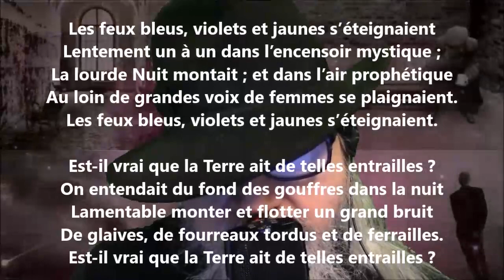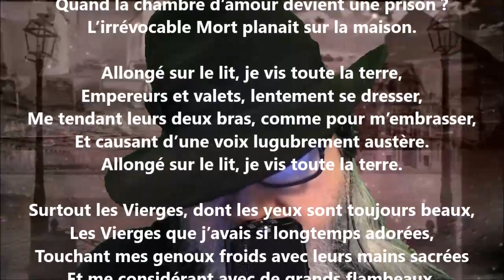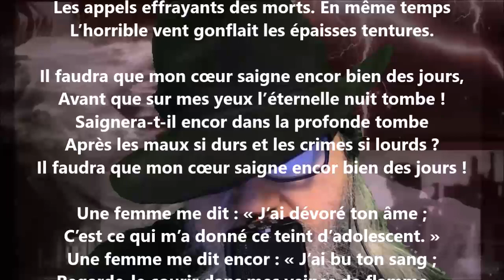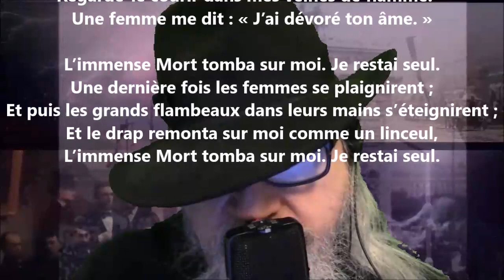Le moribond - Adelphe Froger lu par Yvon Jean